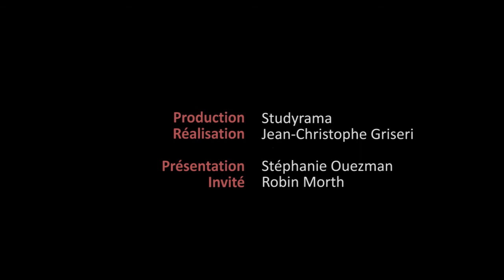ORAUX des Grandes Écoles : à quoi servent-il !? (les écrits ne suffisent pas ?)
Vous pensez avoir prouvé votre valeur aux écrits… Ce n'est qu'un volet de votre savoir-faire qui s'est exprimé. Après les connaissances académiques, c'est votre savoir-être qui est évalué aux oraux…

BONUS : dans quel ordre passer ses oraux ?

Robin MORTH, diplômé d'Audencia BS, directeur opérationnel de PGE PGO et lui-même jury aux concours d'entrée des Grandes Écoles, explique pourquoi le concours se déroule en deux étapes.